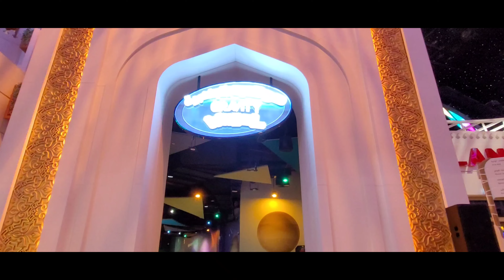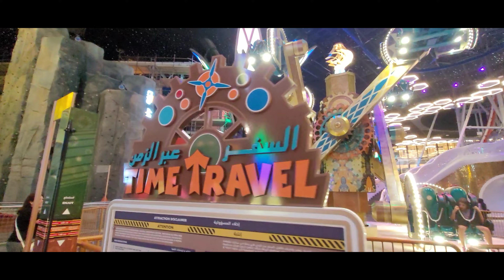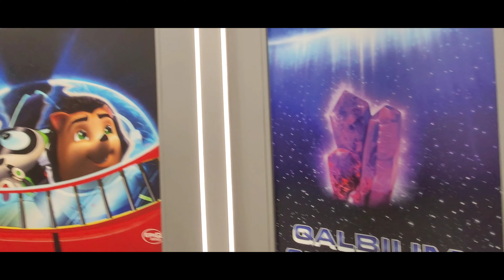Discover Non-Stop Fun at Doha Quest: Qatar's Hidden Gem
QUEST
Quest, is a 32,000 sqm indoor experiential theme park located within Doha Oasis Mixed-Use Development in Msheireb. Quest has more than 30 rides & attractions, featuring a mix of adrenaline-heavy thrill rides, media-controlled simulators, virtual reality experiences, and family-friendly attractions, all offering an experience unlike any other in Doha. Quest’s signature rides are the EpiQ Coaster, crowned as the World’s tallest indoor roller coaster, and the Magma Blast, the World’s tallest indoor drop tower. Being the first of its kind, Quest is a themed and story-based concept that caters to an audience of all ages.

DOHA OASIS
Doha Oasis is the capital’s up-and-coming leisure and entertainment hub, situated in the heart of Msheireb. It is a luxurious mixed-use development and a one-stop destination comprised of five-star awe-inspiring Banyan Tree hotel, its impeccable Banyan Tree residential suites, the prestigious French fashion department store Printemps, a state-of-the-art first-ever indoor theme park in Qatar, Quest, and cutting-edge VOX cinemas.